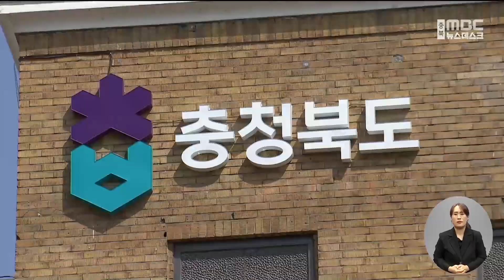"도청 본관 문화공간 전환, 공감 못 해"ㅣMBC충북 뉴스ㅣ